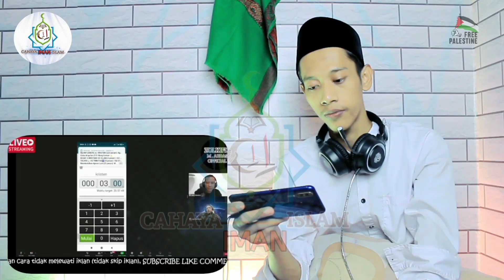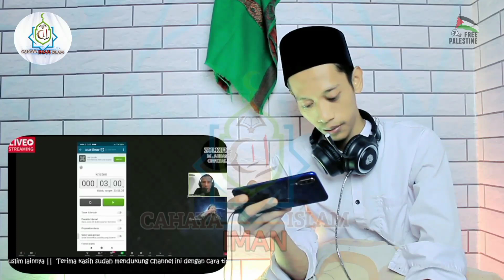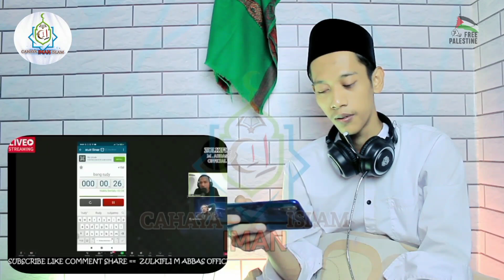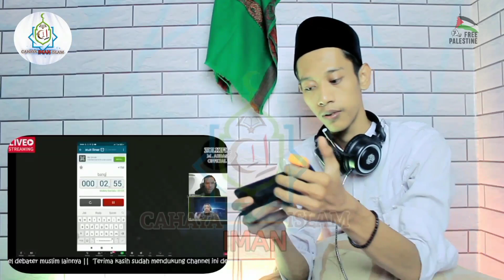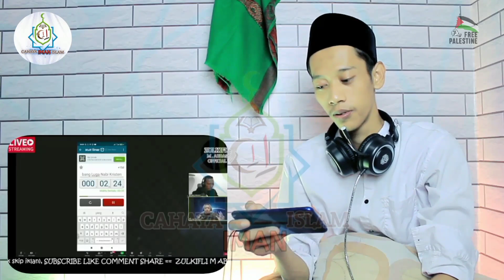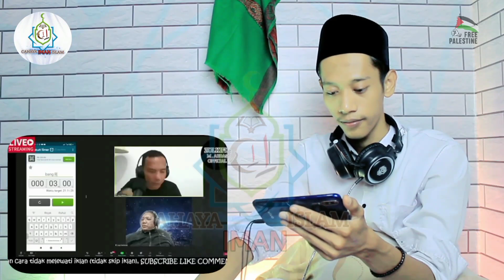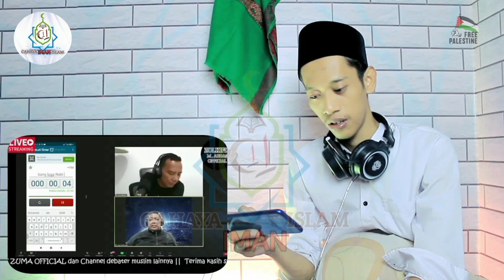(Part2) NABINYA orang kristen marah-marah dengan debaters kristen RUDY YOHANES 😱😱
Assalamualaikum ikhwanfillah dimanapun berada...
semoga ikhwanfillah semua dalam lindungan Allah SWT amiiin

untuk ikhwan fillah yang punya usaha ingin saya iklankan secara gratis ikhwan fillah silahkan DM IG nya cahaya iman islam👇

dan ini akun tiktok nya cahaya iman islam untuk cuplikan-cuplikan video dari youtube. 👇